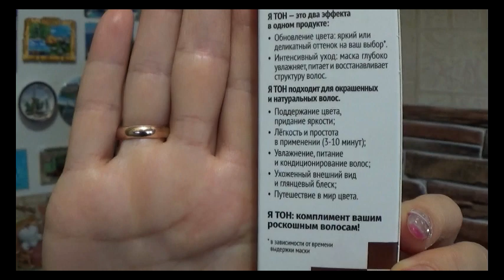ВЛОГ: ТЕСТИРУЮ НОВИНКИ ПОМАД НА ГУБАХ, ТОНИРУЮ ВОЛОСЫ